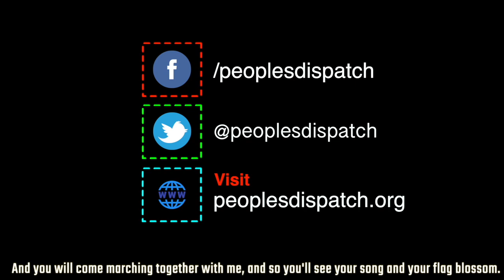Trump says 'more war,' people say 'no war'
Anti-war protests were held across the US and UK over the weekend in response to the targeted assassination of Qassem Soleimani, commander of Iran's Al-Quds forces. People protested in around 80 cities in the US against this provocative act which has been widely condemned for bringing the entire West Asia to the brink of war.